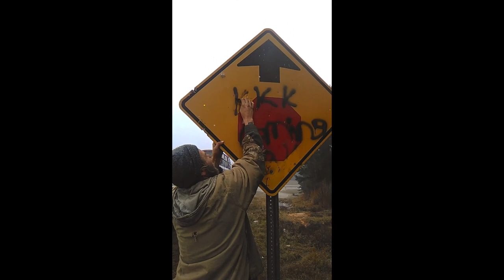are we there yet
mostly from hippy hill to the crossroads. happy travelsz!